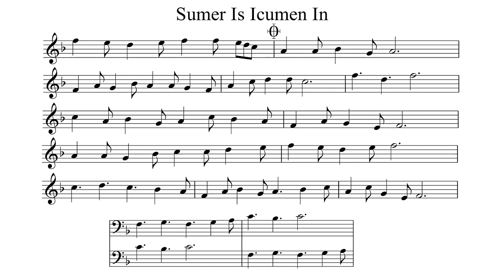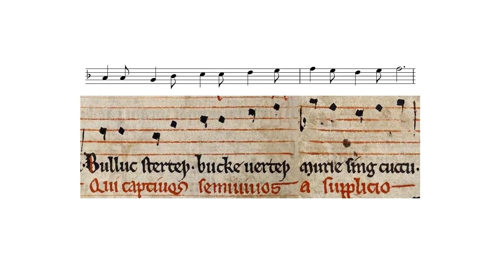Sumer Is Icumin In - traditional folk song, manuscript comparison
This video illustrates the medieval folk song "Sumer Is Icumin In" or "Summer is Coming In", comparing the manuscript (held in the British Museum) with modern music notation. The song should be sung by voices, but this illustration uses wind instruments in the audio. Two bass lines play a simple repeated accompaniment throughout. The music is played by a single melody instrument, then in a "round" by 4 instruments. Sheet Music parts, midi & mp3 files can be downloaded from the mfiles website at this